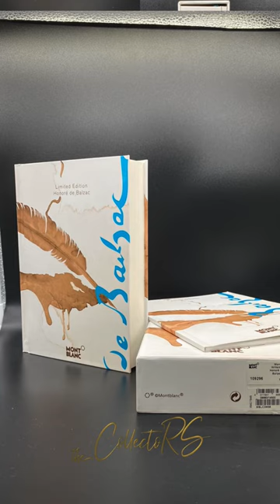Mont Blanc Writers Edition Honore de Balzac